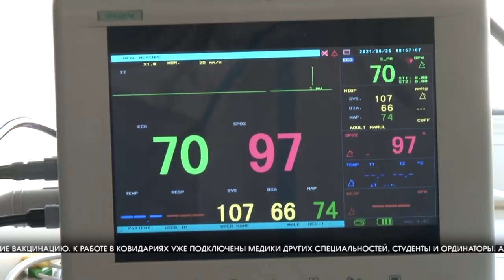В Волгограде состоялось заседание оперативного штаба